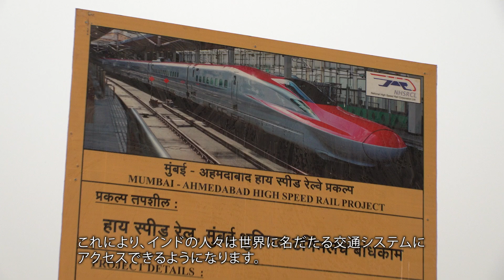日本の新幹線がインドの未来を切り拓く－ムンバイ・アーメダバード間高速鉄道建設事業－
インドの大地を日本の新幹線が走る！

インド最大の商都マハラシュトラ州ムンバイと、成長著しいグジャラート州アーメダバード間の約500 kmを、日本の新幹線システムで結ぶこのプロジェクトは、日本とインドのフラッグシップ事業として建設が進められています。現地では着々と工事が進んでおり、日本の鉄道システムを学ぶための人材交流も行われています。過去最大級のODAプロジェクトの様子をぜひご覧ください！